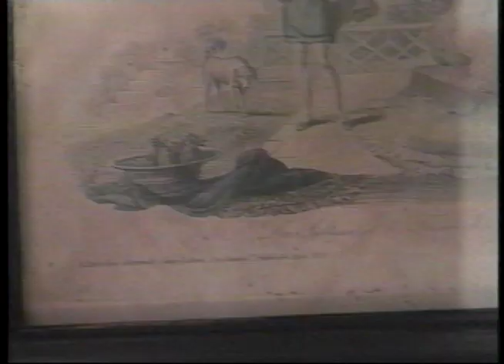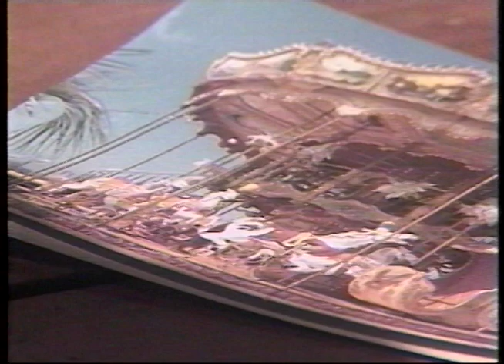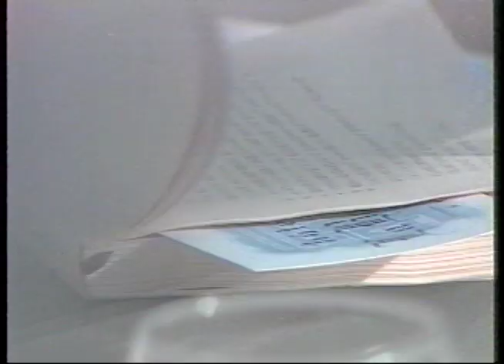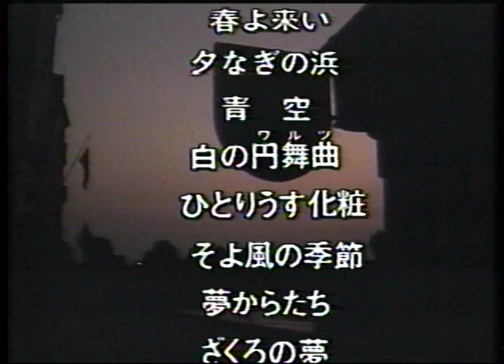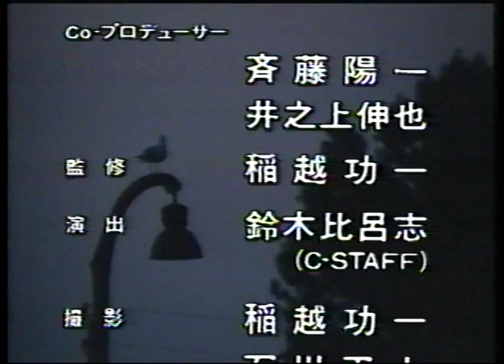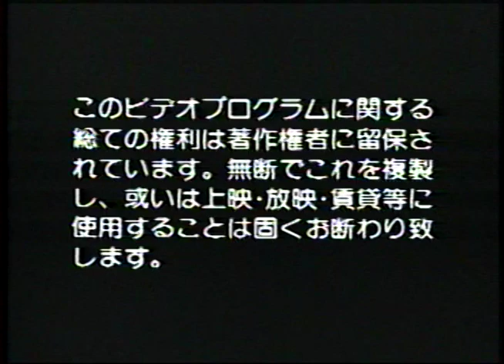沢口靖子 Yasuko Sawaguchi - Come Spring - VHD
沢口靖子 春よ来い
日本語
1985